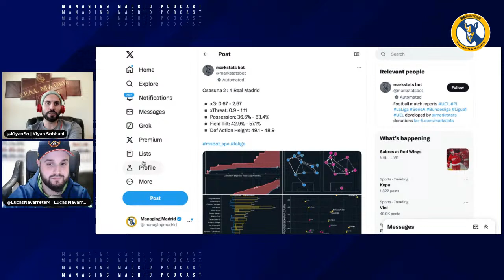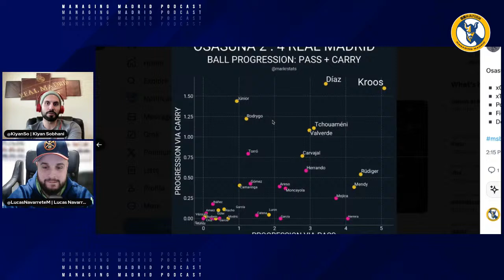Osasuna 2 - 4 Real Madrid, Post-game, La Liga 2023 - 2024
On this episode of the Managing Madrid Podcast, Kiyan Sobhani and Lucas Navarrete discuss:

Vinicius Jr's performance
Fede Valvdere's hat-trick of assists
Osasuna’s suicidal tactics
Eduardo Camavinga -- dominant as the 6
Rodrygo’s performance
Brahim Diaz
Carlo Ancelotti’s post game quotes
Andriy Lunin
Militao — when will he be back for the Manchester City game? What's the most realistic scenario?
And more.

Thanks for being a Member. We hope you enjoy the show!

The site is run by a small team that works tirelessly around the clock to make it into what it is today. Your contributions will allow us to continue to have a real and full-time presence in keeping this website, and it’s podcasts, going.

Hosts this week:

Kiyan Sobhani (@KiyanSo)

Lucas Navarrete (@LucasNavarreteM)